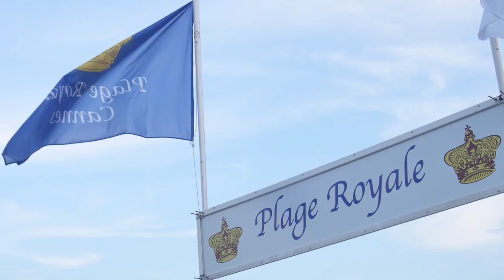New Team Pro PMU, François Tosques is in Cannes for WPTDeepStacks